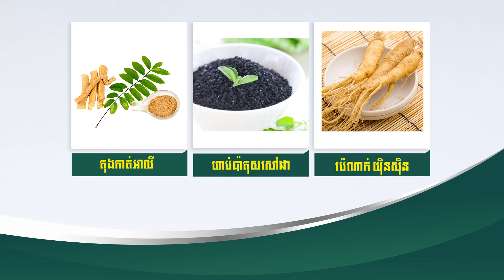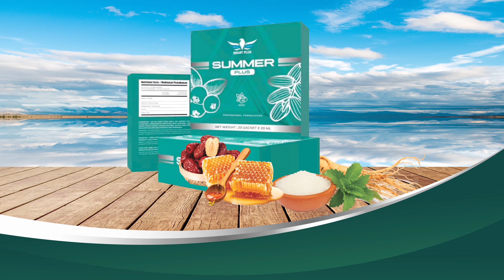សម្រាប់ពុកម៉ែបងប្អូនដែលមានបញ្ហាក្រពះពោះវៀនរ៉ាំរ៉ៃ សំាមើលជួយបាន Champatv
អាស់សាឡាមមូអាឡៃគូម ប្រិយមិត្តទស្សនិកជនដែលចូលចិត្ត ឆាណែលChampatv ជាទីគោរព!
យើងខ្ញុំសូមរៀបរាប់អំពីឆាណែលយើងខ្ញុំនាពេលនេះ
ឆាណែលចាម្ប៉ាធីវីបង្កើតឡើងក្នុងគោលបំណងចែករំលែកនៅ ចំណេះដឹង សុខភាព វប្បធម៌ អរិយធម៌របស់ជនជាតិចាមពីដើម​
ហើយដើម្បីជាកំលំាងចិត្តសូមបងប្អូនមេត្តាជួយចុចសាប់ស្ក្រែបផង យើងខ្ញុំនឹងស្រាវជ្រាវរុករកវីដេអូ និងបង្កើតវីដេអូជាច្រើនទៀតសម្រាប់អោយបងប្អូនទស្សានា
បន្ថែមទៀតនាពេលខាងមុខ
ចុចគំាទ្រយើងនៅទីនេះ
ទស្សនាវីដេអូរបន្ថែមទៀតជាច្រើននៅទីនេះ▶